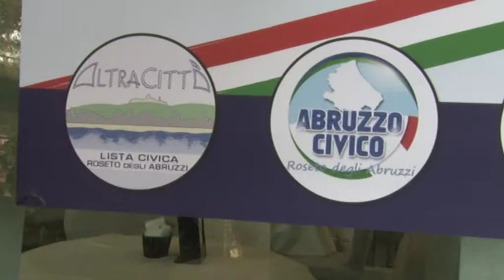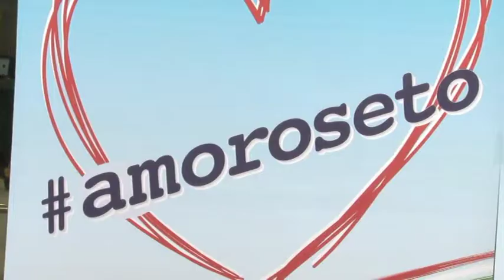Roseto. Sottanelli lancia campagna elettorale